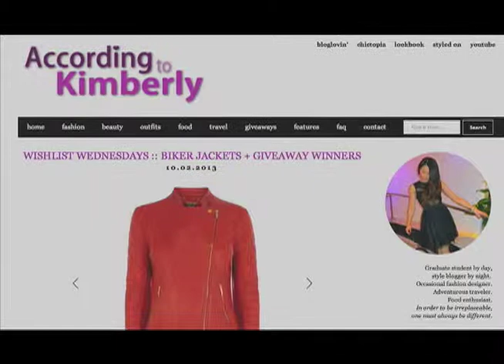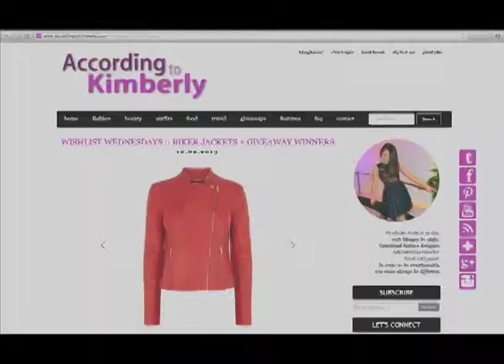Entertainment Segment 2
Anchor - Alicia Rodriguez